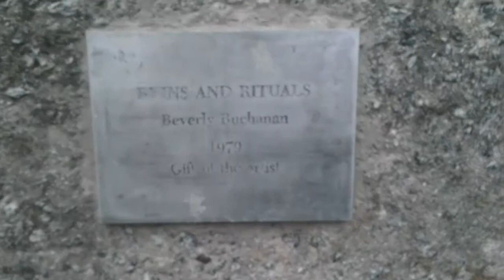Ruins and rituals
A an old piece of history